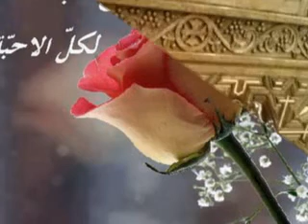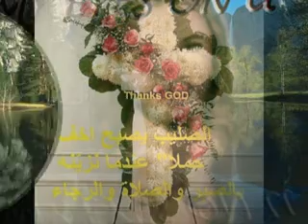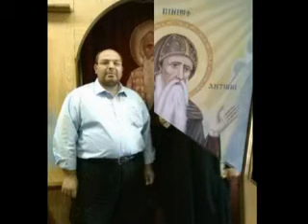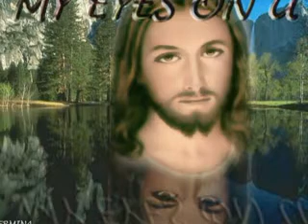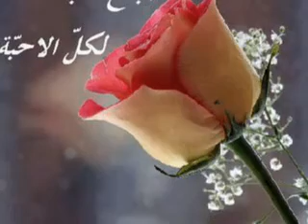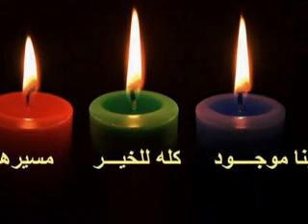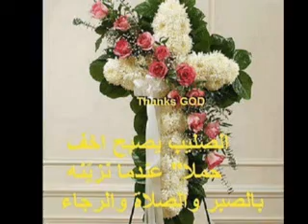kodas eid elmilad 2014 men saint antony monastry.california(السبع طرايق+البولس فرايحى+السينجارى الك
kodas eid elmilad 2014 men saint antony monastry.california